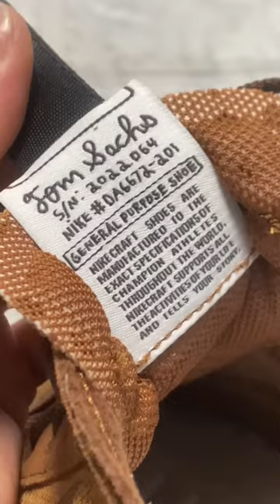NIKE Tom Sachs × NikeCraft General Purpose Brown detail short movie